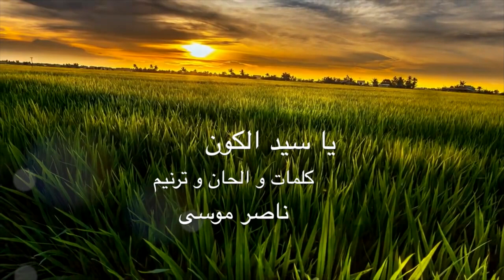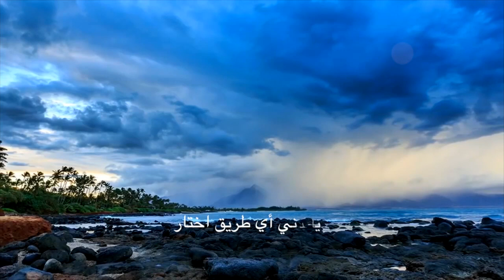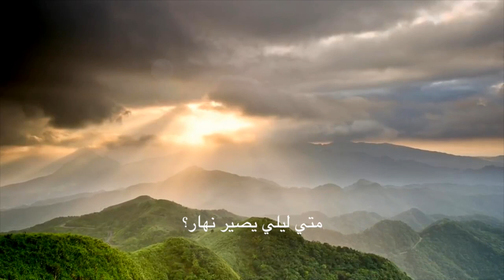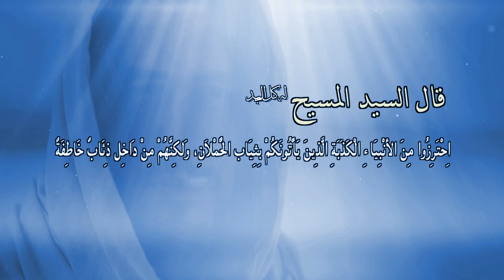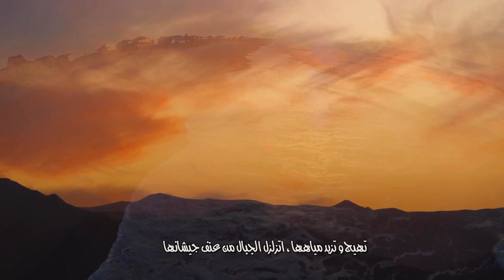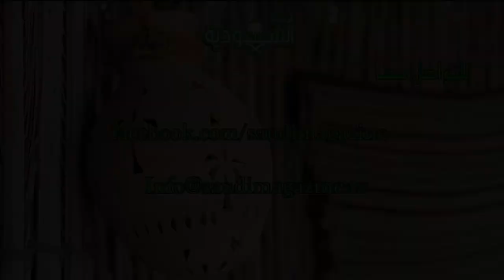المجلة السعودية | الحلقة ٨٨ | أين قال المسيح انا الله؟ | الاستهانة بنعمة المسيح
في حلقة هذا الاسبوع من المجلة السعودية يقدم لكم الدكتور خالد فقرة جديدة خاصة بالإجابة على اسئلة واستفسارات المسلمين عن الايمان المسيحي باسم - اسئلة المسلمين الشائعة وفقرة اليوم بعنوان (أين قال المسيح انا الله؟) لنلتقي مع الاخ عماد وفقرة جديدة من كلام ودي وفقرة بعنوان (الاستهانة بنعمة المسيح) ليكون الختام مع الدكتور خالد وفقرة مشاركة الاختبارات الاسبوعية، كما يتخلل الفقرات بعض الترانيم والمزامير الخاصة بالمجلة السعودية فبركة المسيح معكم. آمين

Downlink frequency: 11392 MHz
Polarity: Vertical
Symbol Rate:27,500
FEC:5/6
Channel Name: HAYAT TV

Location: Galaxy19 at 97 West
Transponder: 20
Downlink frequency:12060 MHz
Polarity: Horizontal
Symbol Rate:22000 MSps
FEC: ¾
Channel name:AL HAYAT